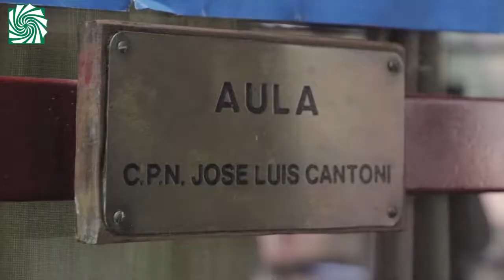Entrega de certificados del programa informático Conectando Futuro - Yacyretá